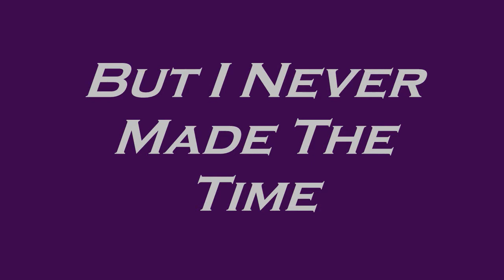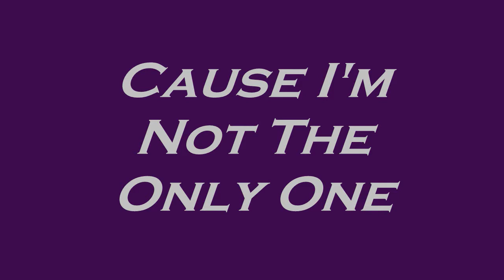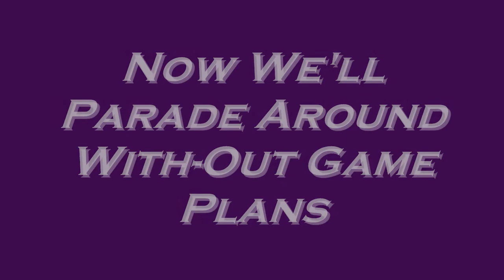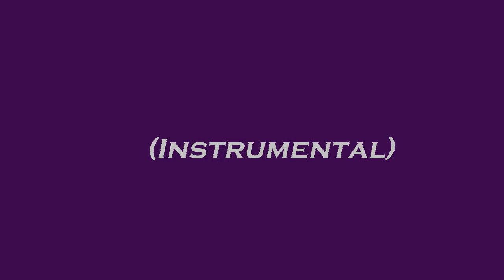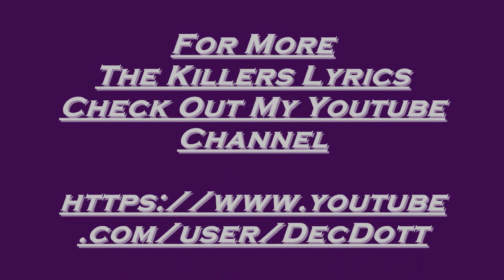The Killers - I Can't Stay - Live From The Royal Albert Hall (With Lyrics)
The Killers - I Can't Stay  - Live From The Royal Albert Hall
*(Switch To Desktop Mode On Mobile Devices To View Video If It Is Unavailable For Viewing) If You Like This Video And Would Like To See More, PLEASE DON'T FORGET TO SUBSCRIBE TO MY CHANNEL BY CLICKING ON THE FOLLOWING